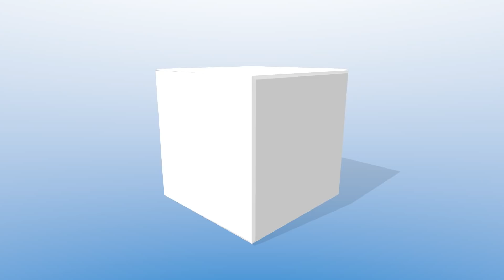DG 1000 S, DG 303 ELAN ACRO, PZL WILGA RC SCALE GLIDER TOWING F-SCHLEPP MULTIPLEX AIRSHOW 2015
DG 1000 S, DG 303 ELAN ACRO, PZL WILGA RC SCALE GLIDER TOWING F-SCHLEPP MULTIPLEX AIRSHOW

Die MULTIPLEX / HiTEC Airshow fand auf dem Flugplatz des LSV Bruchsal statt. Modellpilot.EU war mit Stephan Eich und Alwin Müller in Bruchsal für Sie vor Ort, um vom spektakulären Event des Jahres zu berichten. MULTIPLEX und HiTEC präsentierten nicht nur ihre eigenen Flugmodelle, sondern natürlich auch Top-Piloten aus der ganzen Welt mit ihren Showflug-Modellen.